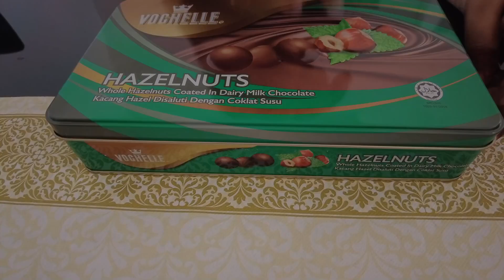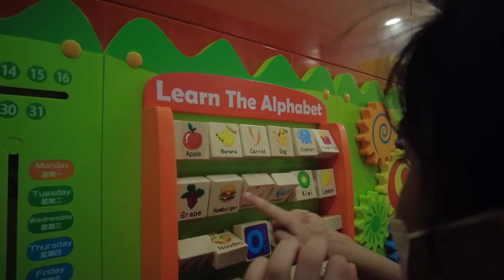Eid Vlog 2022 | Bakrid Vlog tamil | Eid ul adha 2022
Assalamu alaykum...

Hi all, here is my eid vlog. Happy Eid al adha everyone, may the blessings of Allah fill your life with pleasure and open all the doors of success now and always..